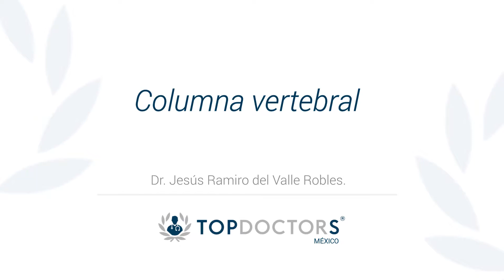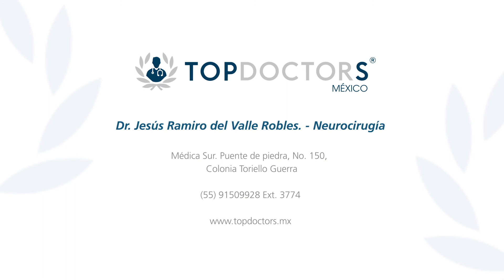Columna vertebral- Dr. Jesús Ramiro del Valle Robles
Conoce todo sobre, la columna vertebral a través del Dr. Jesús Ramiro del Valle Robles, pionero en el uso de Radiocirugía Estereotáctica también llamada Gamma Knife, procedimiento que ha realizado desde hace 16 años. Funge como Miembro del Consejo Mexicano de Cirugía Neurológica y de la Academia Mexicana de Cirugía. Entre los padecimientos que trata se encuentran: Tumores Cerebrales, Metástasis Cerebrales y Adenomas de Hipófisis. Los procedimientos que realiza están: Cirugía de Columna de Mínima Invasión, Radiocirugía Gamma Knife y Neurocirugía Endoscópica, entre otras.